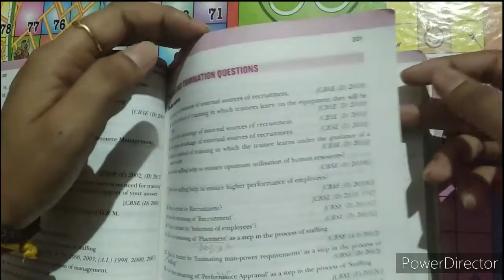DIY bookmark easy and quick#origami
In this video I show you how to make a easy bookmark.